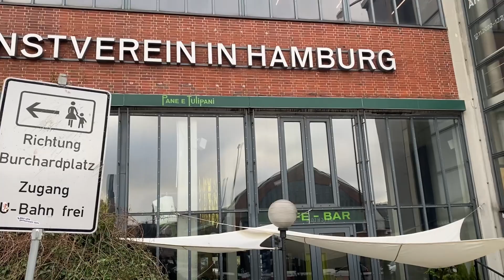This is too deep underground subway tunnel Steinstraße station right in the center